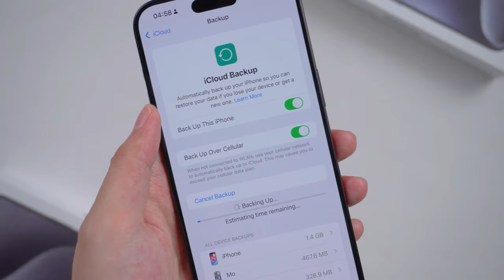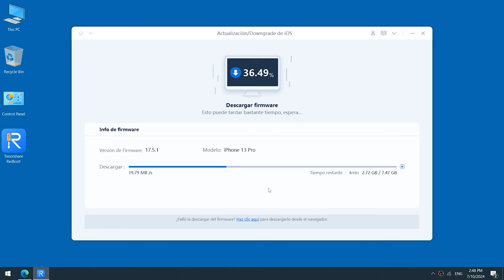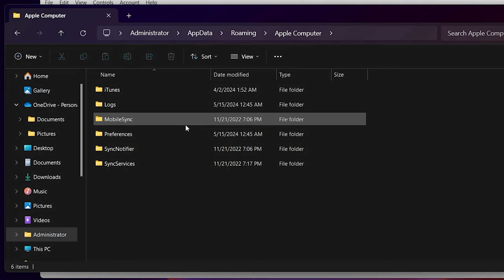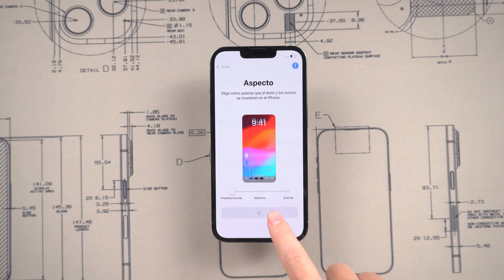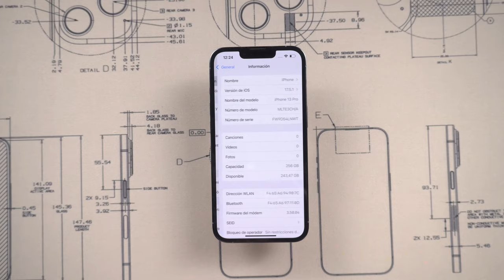Cómo Volver/Regresar a iOS 17 desde iOS 18 Guía Cmpleta sin Perder Datos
¡Bienvenidos al canal de Tenorshare! En este video, descubriremos cómo volver de iOS 18 a iOS 17. Hablaremos sobre los problemas comunes tras la actualización, la importancia de hacer copias de seguridad y cómo ReiBoot puede facilitar el proceso.

00:00 Introducciones
00:31 hacer una copia de seguridad de datos antes de realizar la degradación
00:43 Paso 1: Desactivar "Buscar mi iPhone"
00:54 Paso 2: Hacer copia de seguridad en iTunes
01:09 Paso 3: Degradar usando ReiBoot
02:03 Paso 4: Modificar el archivo de copia de seguridad

💡 *Resumen de cómo Volver/Regresar a iOS 17 desde iOS 18*
*Paso 1: Desactivar "Buscar mi iPhone"*
- Ingrese a Configuración
- Busque su cuenta
- Desactive "Buscar mi iPhone"
*Paso 2: Hacer copia de seguridad en iTunes*
- Conecte el dispositivo a la computadora
- Abra iTunes
- Haga clic en "Hacer copia de seguridad" para crear una copia local
*Paso 3: Degradar usando ReiBoot*
- Descargue y abra ReiBoot
- Haga clic en el botón "Degradar"
- Seleccione la versión degradable detectada automáticamente
*Paso 4: Modificar el archivo de copia de seguridad*
- Abra el cuadro de diálogo Ejecutar (Win + R)
- Ingrese "%appdata%" para acceder a la carpeta de copias de seguridad de Apple
- Busque la carpeta MobileSync
- Encuentre la copia más reciente, modifique la versión del producto
- Guarde los cambios (Ctrl + S)
*Precauciones*
- Asegúrese de hacer una copia de seguridad antes de degradar 🔄
- Mantenga la conexión del dispositivo estable durante el proceso 🔌
- Siga los pasos para evitar errores ❗

iOS 18 | iPhone se queda en preparando actualización iOS 18

📑 *Enlaces de artículos relacionados*
Cómo quitar/desinstalar iOS 18 de iPhone o iPad